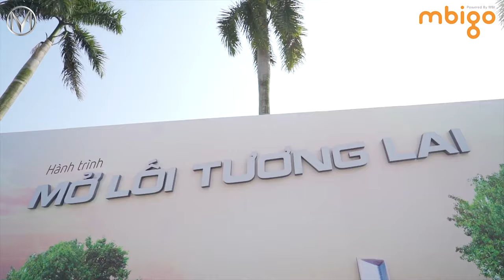2019 mbigo 빅쇼 하이라이트 (@ Sân vận động Quốc gia Mỹ Đình, 2019.Sep.29th)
베트남 하노이 미딩 국립 경기장에서 진행한 2019 mbigo 빅쇼입니다!!
mbigo 브랜드를 런칭함과 동시에 MBI MOTORS 전기 오토바이 제품을 함께 보실 수 있습니다.
mbigo 빅쇼는 베트남에서 현재 최고인 가수들 그리고 순간들과 함께하였습니다.
감사합니다.

mbigo Big Show Highlights

- MBI Co., Ltd  :  Website/Homepage -

Powertrain(Motor, Controller, Reduction Gear/Transmission)
Transmission(with motor)